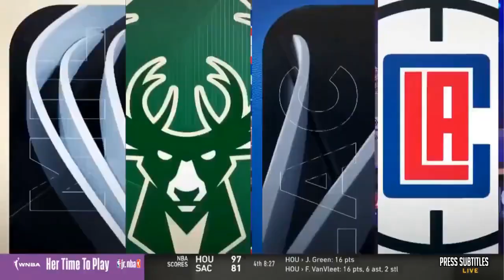[FULL] Ryan Clark & Dan talk about Caleb Williams, J.J. McCarthy, Bears, Chargers and Steelers...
[FULL] Ryan Clark & Dan talk about Caleb Williams, J.J. McCarthy, Bears, Chargers and Steelers... of various clips set to music. The essence of the video is captured through subtitles, highlighting emotional moments. 🔥🏀🎬